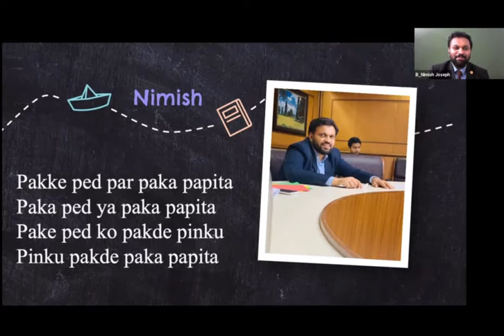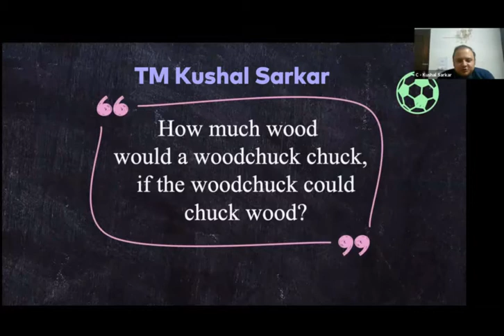200th meeting celebrating | Special Meeting | Capital City Toastmasters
About Capital City Toastmasters:
Capital City Toastmasters is one of the community Toastmasters Club in Central Delhi. We meet every Friday at 6:45 PM.
We provide a mutually supportive and positive learning environment in which every individual member has the opportunity to develop oral communication and leadership skills, which in turn foster self-confidence and personal growth.

If you like the concept and would like to get the experience of attending a meeting, feel free to walk in as a guest.